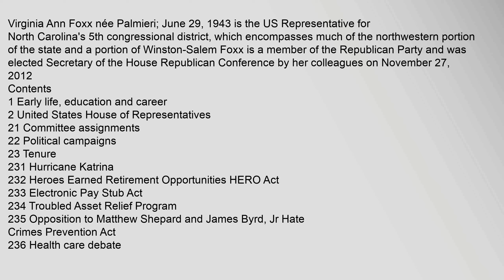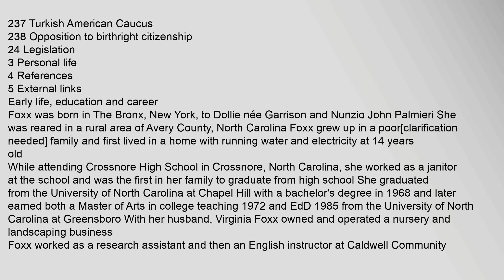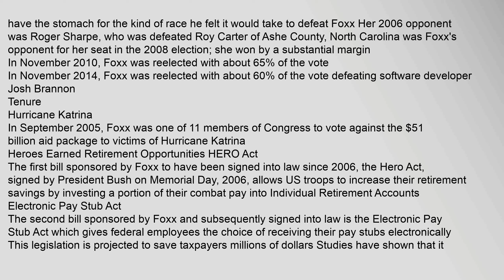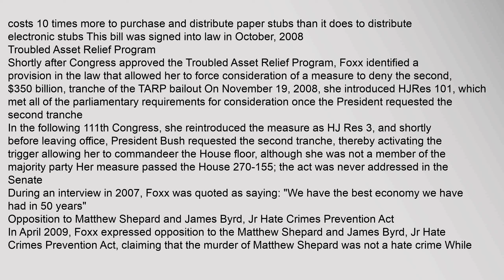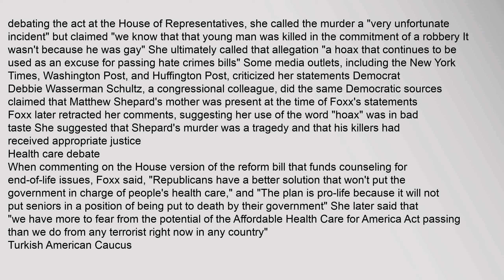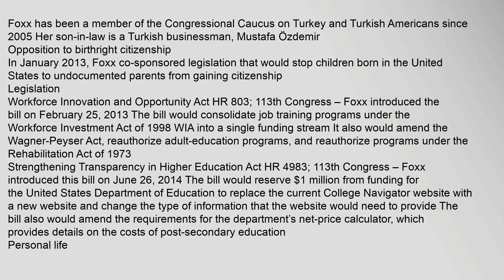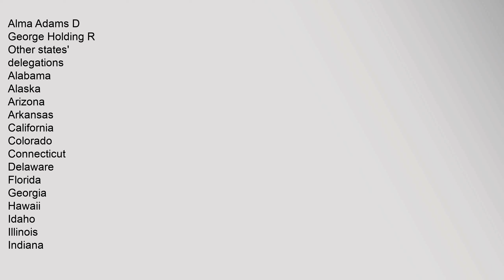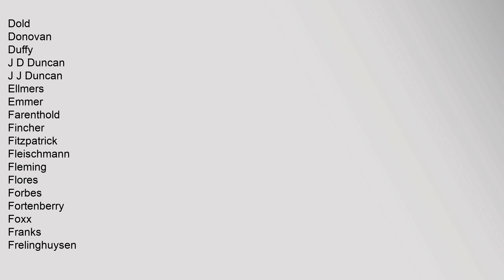Virginia Foxx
Contents
1,Early,life,,education,and,career
2,United,States,House,of,Representatives
21,Committee,assignments
22,Political,campaigns
23,Tenure
231,Hurricane,Katrina
232,Heroes,Earned,Retirement,Opportunities,HERO,Act
233,Electronic,Pay,Stub,Act
234,Troubled,Asset,Relief,Program
235,Opposition,to,Matthew,Shepard,and,James,Byrd,,Jr,Hate,Crimes,Prevention,Act
236,Health,care,debate
237,Turkish,American,Caucus
238,Opposition,to,birthright,citizenship
24,Legislation
3,Personal,life
4,References
5,External,links
Early,life,,education,and,career